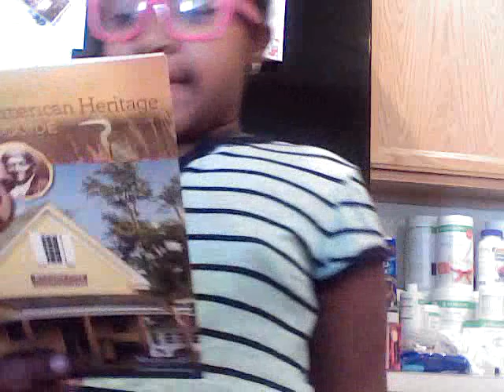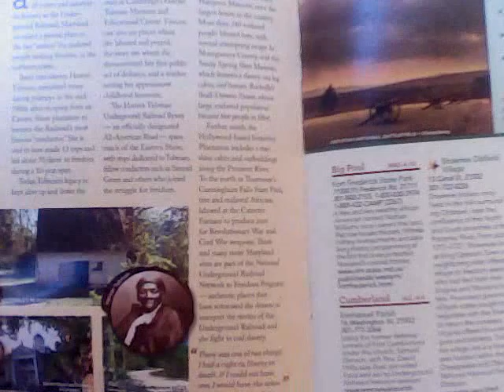All about Harriet tuba man